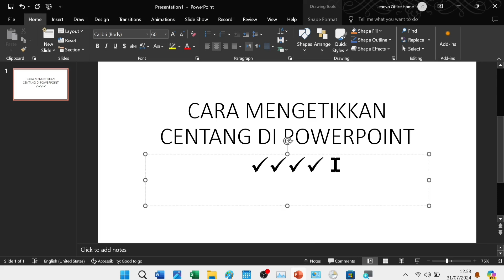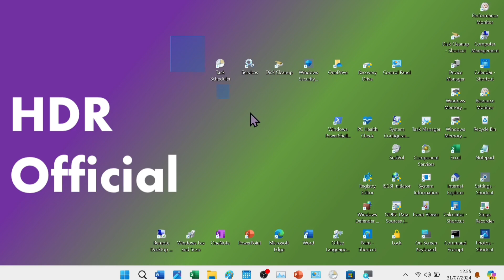Cara Mengetikkan Centang di Slide Microsoft Powerpoint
Ini adalah cara mengetikkan centang di slide microsoft powerpoint.